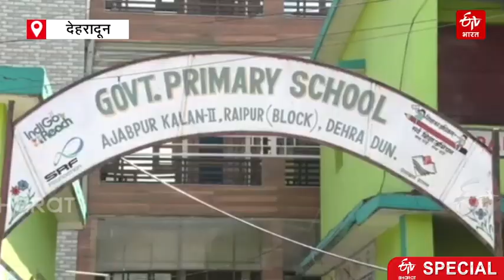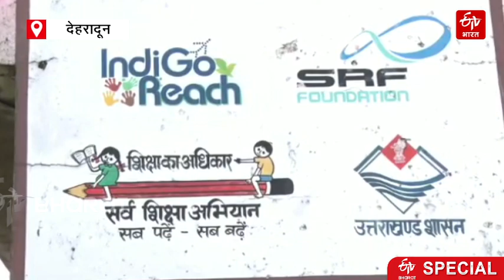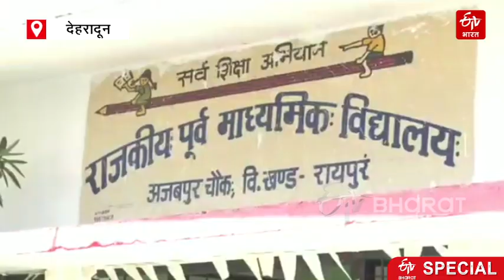पढ़ने को किताब नहीं जीतेंगे सारा जहां! उत्तराखंड के सरकारी स्कूलों में छात्रों को बुक का इंतजार...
उत्तराखंड के स्कूलों में नया शैक्षणिक सत्र शुरू हो चुका है एक तरफ प्राइवेट स्कूल के अभिभावक अपने बच्चों को नई ड्रेस, स्कूल बैग और किताबों के साथ स्कूल भेज रहे हैं तो दूसरी तरफ हजारों बच्चे ऐसे भी हैं, जो बिना नई किताबों के स्कूल जाने को मजबूर हैं दरअसल, सरकारी स्कूलों के बच्चों को अभी तक किताबें नहीं मिल पाई है ऐसे में सवाल उठ रहा है.